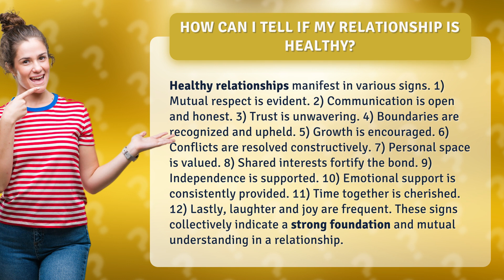How Can I Tell If My Relationship is Healthy?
Signs of a Healthy Relationship: How to Tell If Your Relationship is Thriving • Healthy Relationship Signs • Discover the key signs of a healthy relationship and learn how to assess the strength of your own partnership. From mutual respect and open communication to unwavering trust and shared interests, find out if your relationship has the solid foundation it needs for long-term happiness and fulfillment.